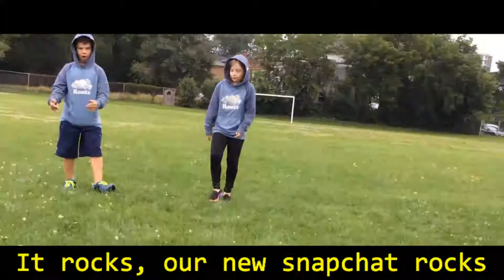Snapchat | (Banana and Bone Official Music Video) - Mask Off Parody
Banana and Bone are announcing our new snapchat!!

We play Minecraft We have a cubing series and a gymnastics series.